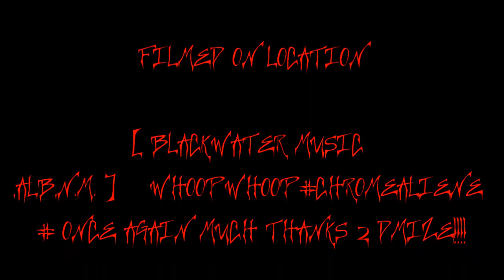AXE MURDER BOYZ,MINDSHOT,@BLACKWATERMUSIC 4TH AND CENTRAL, ALBUQUERQUE N.M.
FEB 22ND,2013 AXE MURDER BOYZ,MINDSHOT,WICKED ROYALTY ENTERTAINMENT,BLACKWATER MUSIC 4TH AND CENTRAL, ALBUQUERQUE N.M. WHOOP WHOOP! like my facebook page